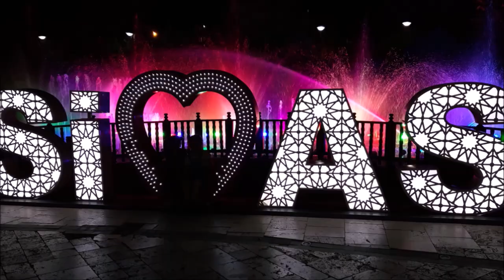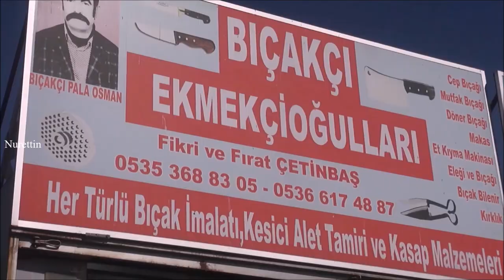Turkey/Handmade Famous Sivas Knife Industry (Sivas Bıçakları) Part 4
Sivas Population:350.000
Turkey/Handmade Famous Sivas Knife Industry (Sivas Bıçakları)
The Sivas knife, which dates back to ancient times, is produced with traditional methods and has characteristics that are unique to Sivas geography, was registered by the Turkish Patent and Trademark Office.
In Sivas, Sivas Demirciler Chamber of Craftsmen and Artisans started to work for the registration of the Sivas knife, which was produced by knife masters for centuries by traditional methods and through 76 different processes. Within the scope of the work initiated to prevent the sales of the knives produced with machines as Sivas knives, the Sivas knife was registered to the Turkish Patent Institute by obtaining a geographical indication. The Sivas knife, whose reputation goes beyond the borders of the country and goes back before the history, was registered by the Turkish Patent and Trademark Office on December 26, 2018 with a geographical indication. Sivas knife, which became a brand with the registration of the knife, reached the standard.